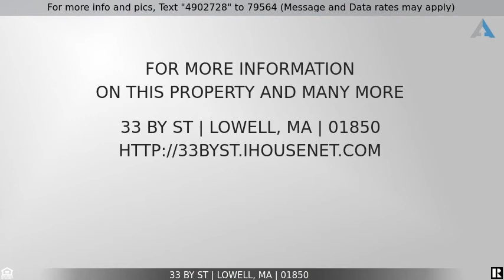Priced at $279,900 - 33 By St, Lowell, MA 01850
New Listing in Lowell

This sweet 3 bedroom colonial has been lovingly cared for by the same family for 40 years. The front porch, newly fenced in back yard and new deck offer plenty of outdoor space for entertaining and outdoor fun. The mudroom, perfect for backpacks and snow boots, leads into the eat-in kitchen featuring stainless steel appliances and access to a full sized bathroom with tub and shower. An oversized living room featuring a period style pressed inlay ceiling and plenty of windows offers a bright and open space for gathering with family and friends. The second floor boasts 3 good sized bedrooms with wall to wall carpeting and access to a pull down attic space for additional storage. The basement houses a BRAND NEW BOILER, a newer hot water heater, a washer and dryer plus space left over for DIY projects. First showings at open house 10/3 & 10/4 11:30-1:00. Sale subject to seller finding suitable housing.